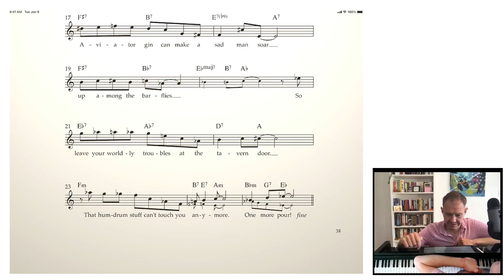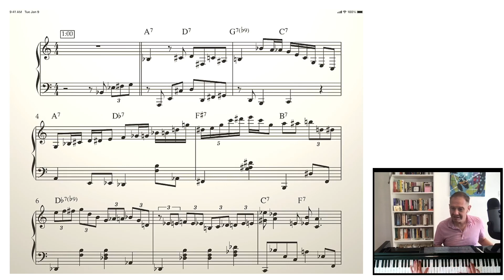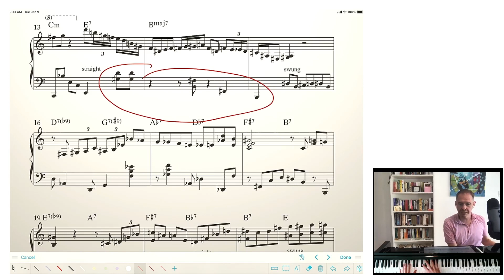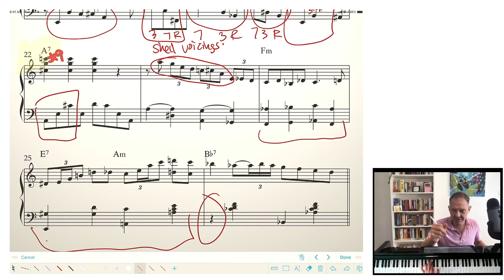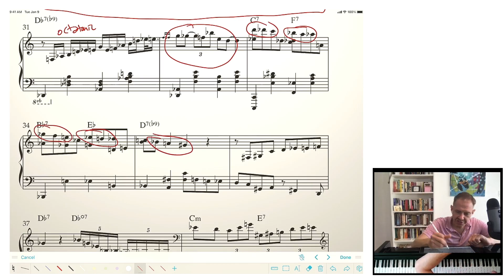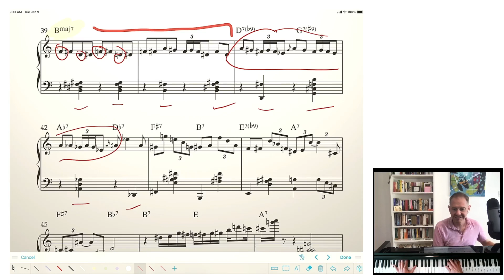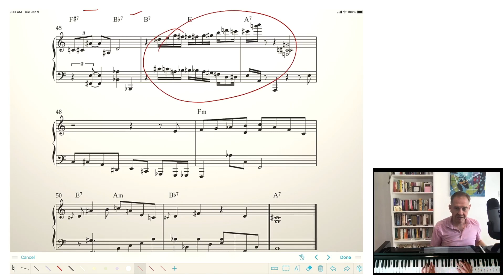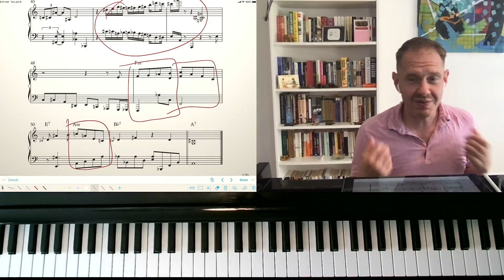Jazz Pianist Analyzes a Transcription...of Himself! 🙈